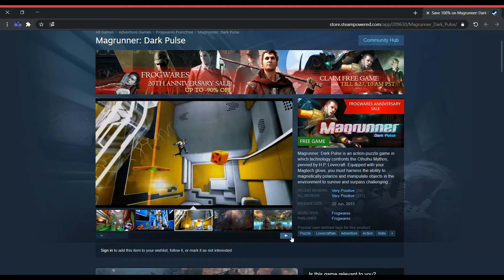Magrunner Dark Pulse For free